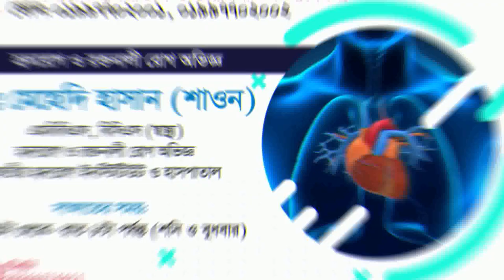স্ট্রোকে প্যারালাইসিস হওয়া রোগী সম্পূর্ণ সুস্থ || Paralysis Treatment || Rehabilitation